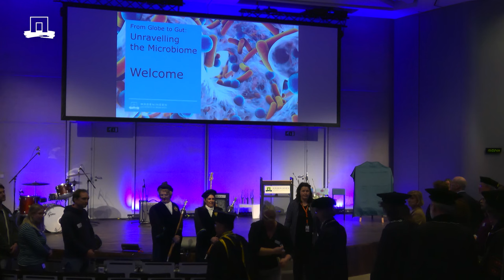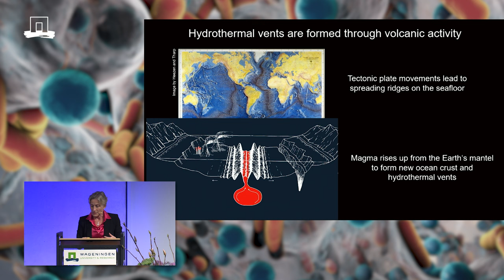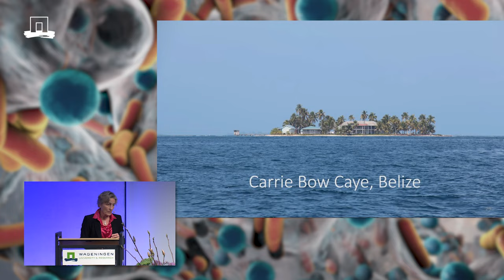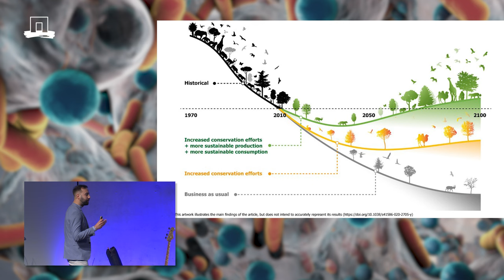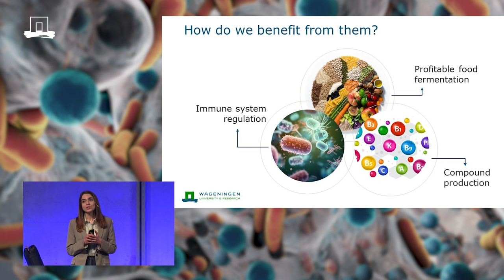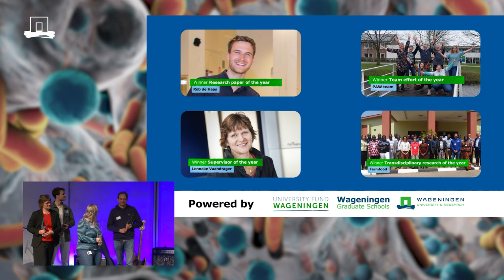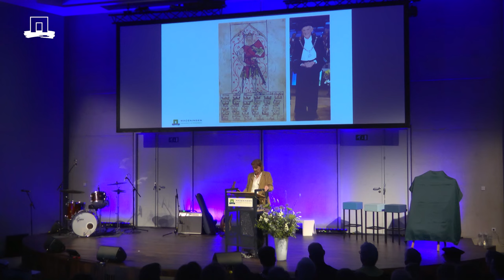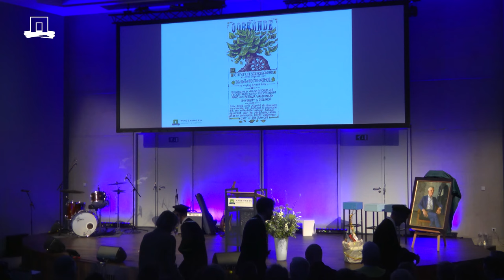Watch WUR Dies Natalis 2024: From Globe to Gut: Unravelling the Microbiome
On Friday 8 March 2024, Wageningen University & Research celebrated its 106th Dies Natalis and the transfer of rectorship. This year's theme was: From Globe to Gut: Unravelling the Microbiome. The entire Dies Natalis 2024 can be viewed, including the opening by Prof.dr.ir. Arthur P.J. Mol, the lecture on microbiomes by Professor Nicole Dubilier, director of the Max Planck Institute for Marine Microbiology in Bremen, the presentations by Alejandro Berlinches de Gea PhD, Hannah Augustijn PhD, Athanasia Ioannou PhD, the Research Awards and  the transfer of rectorship from the current Rector Magnificus Arthur Mol to the new Rector Magnificus Carolien Kroeze.

00:00 – 03:17 - Intro
03:17 – 10:45 - Introduction: Prof.dr ir. Arthur P.J. Mol Rector Magnificus | Vice-President Executive Board Wageningen University & Research
10:45 – 37:11 - Dies Lecture: Prof.dr Nicole Dubilier Director Department of Symbiosis at Max Planck Institute for Marine Microbiology, Bremen, Germany
37:11 – 51:35 – Intermezzo
51:35 – 1:00:25 - Presentations by young scientists: Alejandro Berlinches de Gea MSc
1:00:25 – 1:06:16 - Presentations by young scientists: Hannah Augustijn MSc
1:06:16 – 1:12:36 - Presentations by young scientists: Athanasia Ioannou MSc
1:12:36 – 1:13:46 - Research Award: prof.dr ir. Wouter Hendriks Dean of Research Wageningen University & Research
1:13:46 – 1:18:14 – Research Awards: The winners Research paper of the year: Rob de Haas Team effort of the year: PAW team Transdisciplinary research of the year: Fermfood Supervisor of the year: Lenneke Vaandrager
1:18:14 – 1:27: 46 - Transfer of Rectorship: Rector Magnificus Prof.dr ir. Arthur P.J. Mol
1:27:46 – 1:30:12 - Rector Magnificus Prof.dr ir. Arthur P.J. Mol tranfers rectorship to Prof.dr Carolien Kroeze
1:30:12 – 1:36:03  - Transfer of Rectorship: Rector Magnificus Prof.dr Carolien Kroeze
1:36:03 – 1:45:32 - Transfer of Rectorship: Dr ir. Sjoukje Heimovaara | President Executive Board of Wageningen University & Research
1:45:32 – 1:46:54 – Transfer of Rectorship: Unveiling the painting.
1:46:54 -1:53:17 – Transfer of Rectorship: Floor Vermeulen | Mayor of Wageningen
1:54:17 – 1:56:29 – Closing